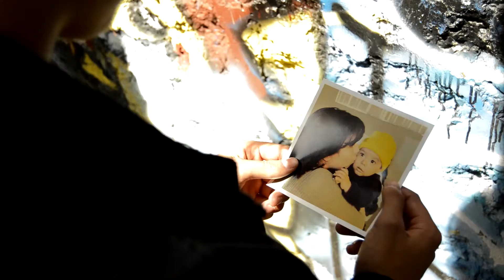As Empires Fall - "Reflections"